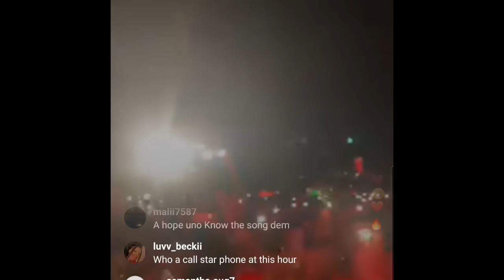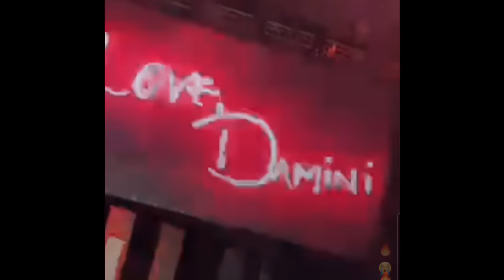Burna Boy Live Performance In Jamaica At The National Station With Popcaan & Serani(Full Performance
Burna Boy Concert In Jamaica Live
Burna Boy Live Performance In Jamaica
Popcaan Performance At Burna Boy Concert
Burna Boy Full Performance In Jamaica
Burna Boy Love Damini Tour 2022